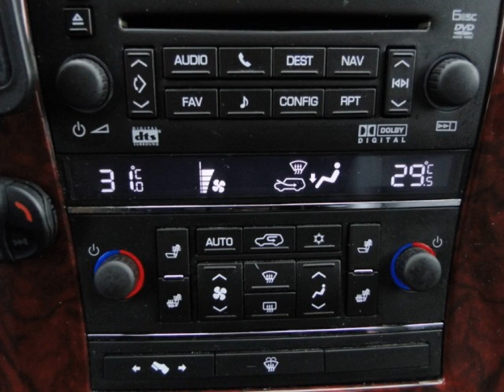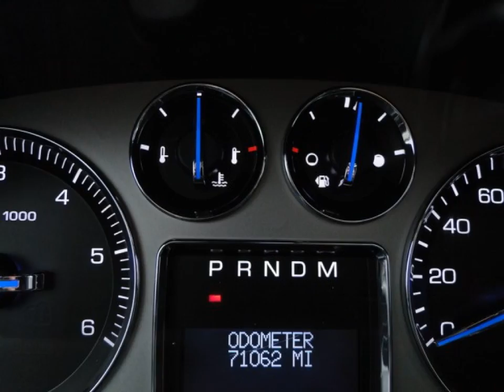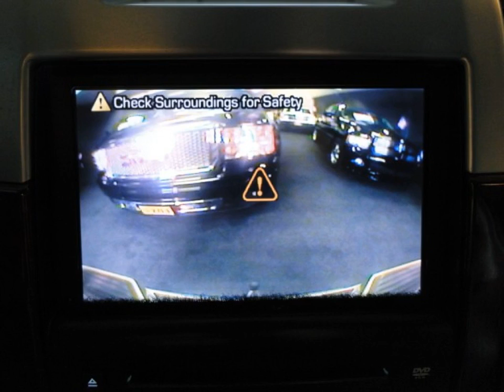CADILLAC ESCALADE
Merk en model: CADILLAC ESCALADE
Uitvoering: EXT 6.2 V8 409 PK  4X4 CREW CAB LPG MARGE DUBBEL CABINE
Transmissie: Automaat
Brandstof: LPG G3
KM stand: 71062
Bouwjaar: 2007
Gewicht: 2698

Bedrijf: Sami Autos
Plaats: Almelo